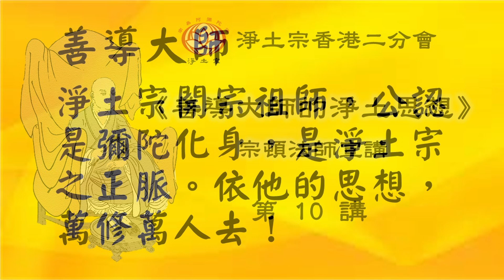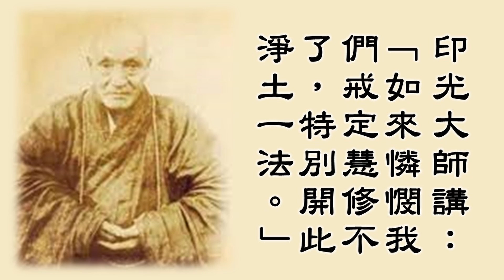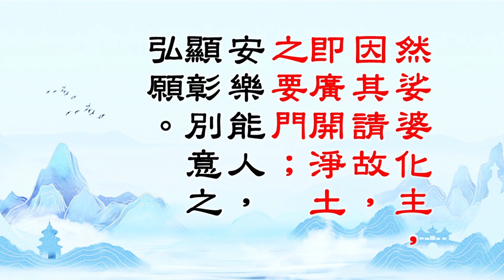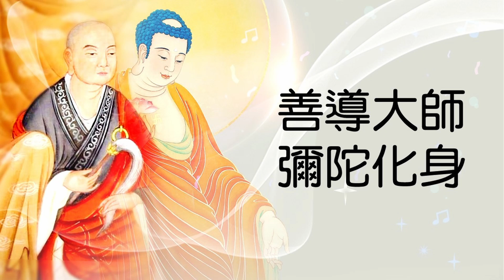善導大師的淨土思想 第10講 | 要門與弘願分判 (一) | 宗頓法師 | 粤語宣講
🌷淨土宗香港二分會🌷
宗頓法師粵語宣講  善導大師淨土思想  第10講

唐朝善導大師是淨土宗開宗立教的祖師，公認是彌陀化身，他的淨土思想是最純正。依他的思想去修，人人安心，人人都能往生到極樂世界。

宗頓法師慈悲用粵語宣講《善導大師的淨土思想》，並拍成視頻，希望能令更多人信佛念佛，今生幸福，來世極樂。